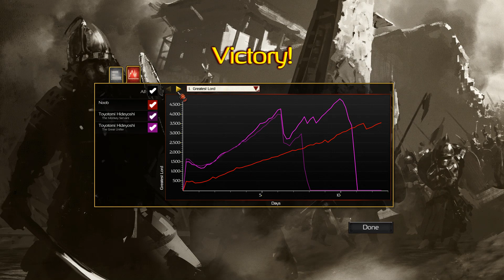8. Hide! | Skirmish Trail 2 | Stronghold Warlords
Yup, the enemies should hide.